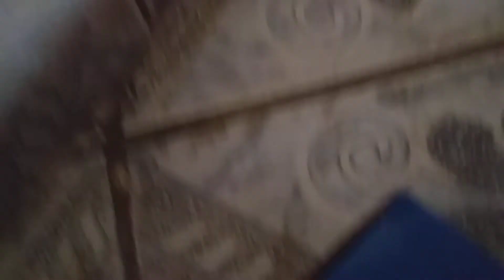Cruz Ramires sem gasolina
Enzo  plays  xj6